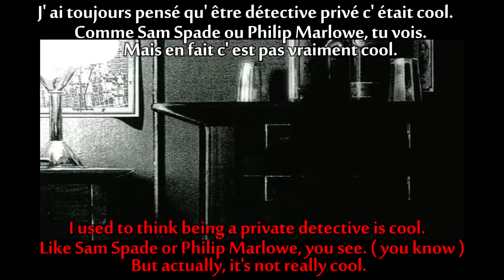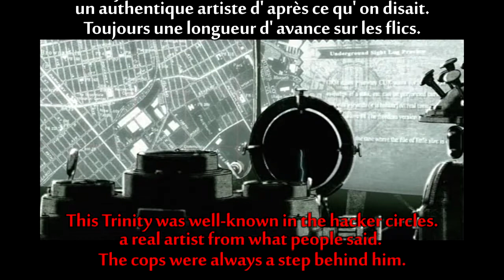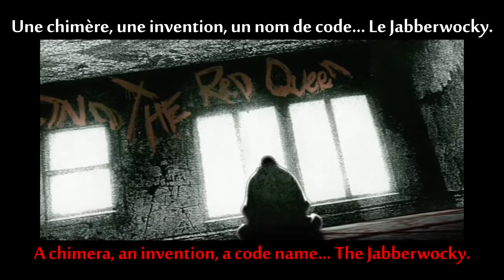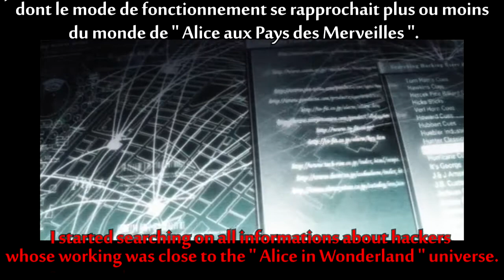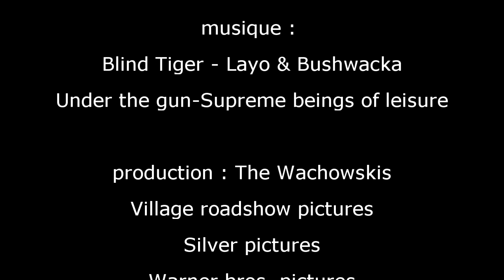FRENCH LESSON - learn french with animatrix : a detective story part1 ( french dub )